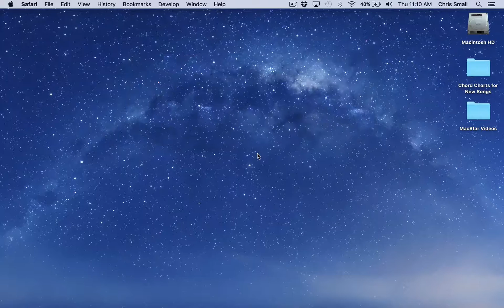Mac Tips: How to Find My Mac's Serial Number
How to Find Your Mac's Serial Number, Operating System, and more... Learn from former Apple employees